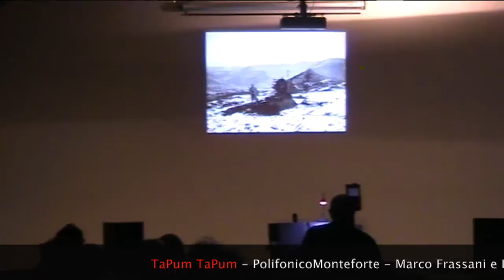“TaPum TaPum” - La Grande Guerra nei canti degli alpini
“TaPum TaPum"
musiche di Mauro Zuccante
Marco Frassani e Laura Consolini, attori - Renato Baldi, regia
PolifonicoMonteforte
Istituto Comprensivo 2 di San Bonifacio, 17 aprile 2015